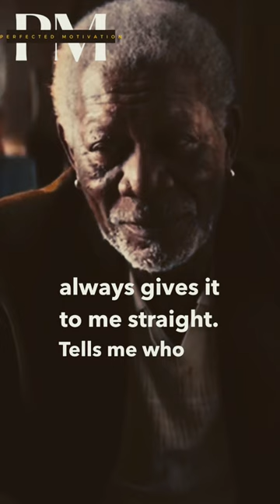Trust Yourself | Morgan Freeman